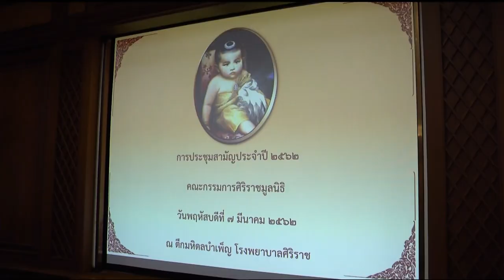♚ 7MAR19 ◆★ HD 📺 ข่าวในพระราชสำนัก วันที่ 7 มีนาคม 2562「1 ∕ 2」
★ The Royal Court News of the Members of the Thai Royal Family of the Chakri Dynasty of Kingdom of Thailand on 7 March 2019 (1/2).
★ Die Royal Court News der Mitglieder der thailändischen Königsfamilie der Chakri-Dynastie des Königreichs Thailand am 7. März 2019 (1/2).